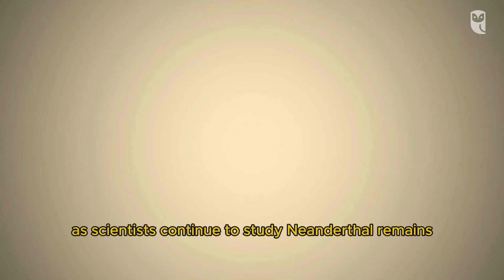Why did the Neanderthals become extinct?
Delve into the captivating story of Homo neanderthalensis, our ancient relatives who roamed the Earth for over 350,000 years. Explore their evolution outside of Africa and their remarkable intelligence and social behaviours. Encounter the intriguing theories surrounding their extinction, from interbreeding to violent conflicts and environmental factors. The video presents a comprehensive exploration of these theories, offering viewers a deeper understanding of the complex interactions between ancient human species. Despite their disappearance from the fossil record around 40,000 years ago, Neanderthals' legacy lives on in the DNA of modern humans, providing profound insights into our shared past. Join us as we unravel the rich history of Homo neanderthalensis and its profound impact on the story of humanity.